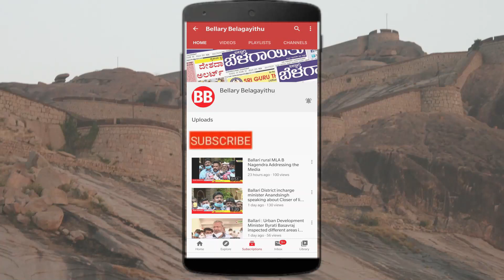Kuruba Sangha Election 2023 | Ballari | Bellary Belagayithu